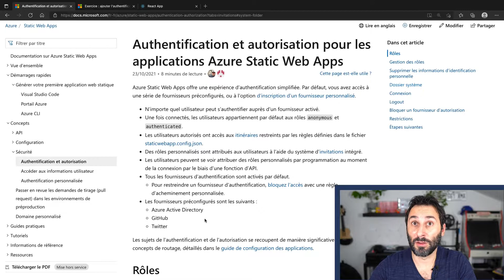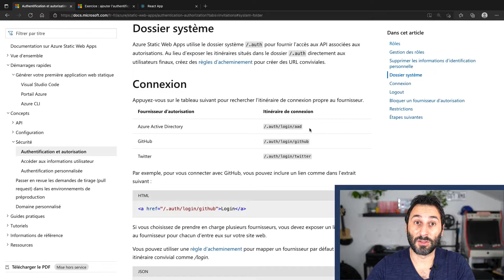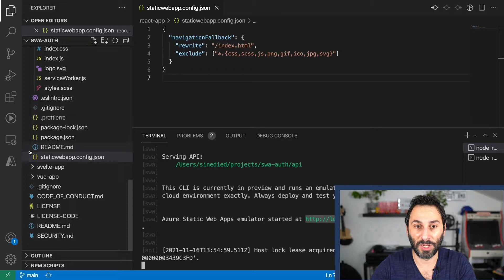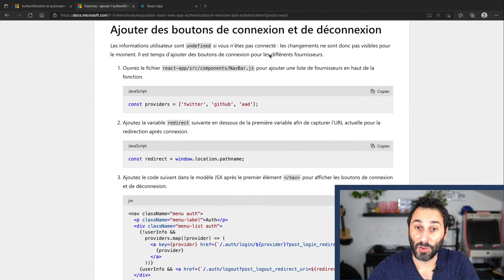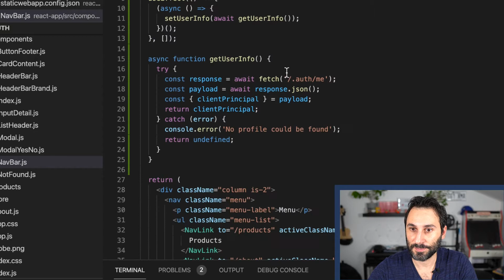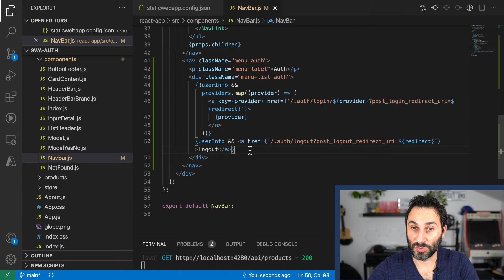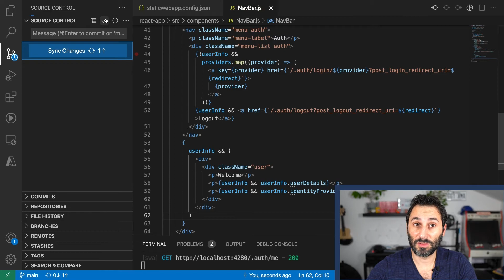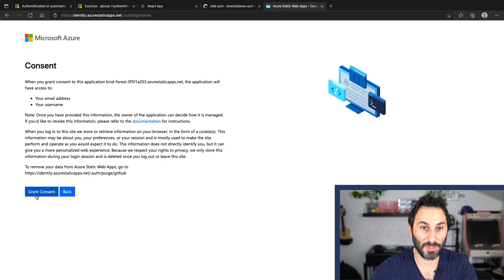Comment rajouter de l'authentification dans ma SWA ? - Show me Static Web Apps Ep. 07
Apprenez comment gérer et vérifier l'identité de vos utilisateurs en ajoutant de l'authentification à votre application web.